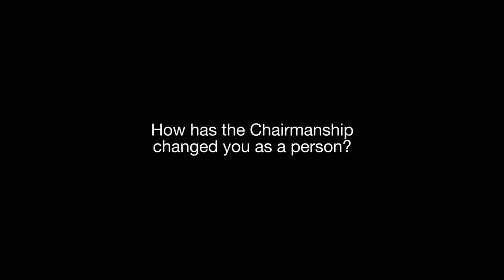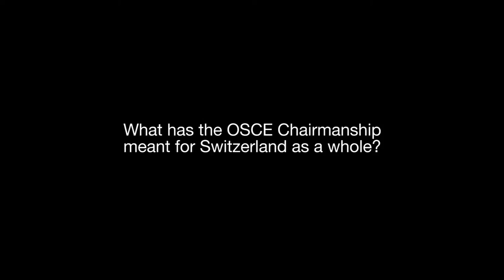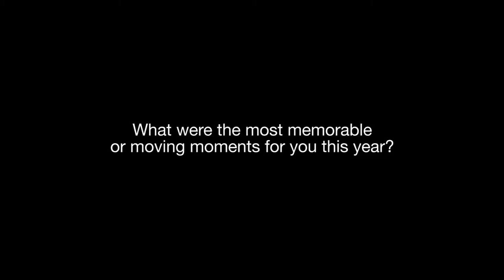2014 in Review: OSCE Chairperson Burkhalter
OSCE Chairperson, Swiss Foreign Minister Didier Burkhalter discusses his time in office.